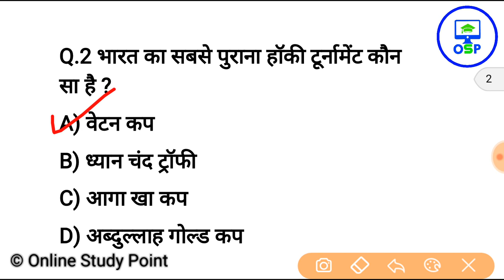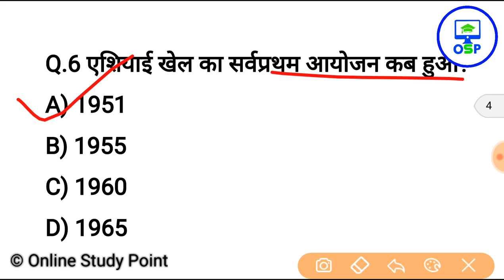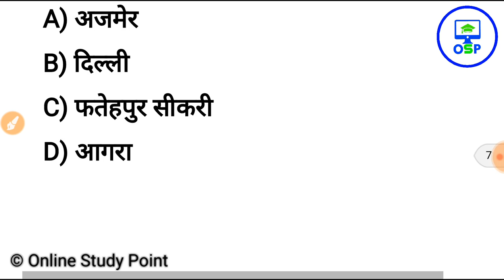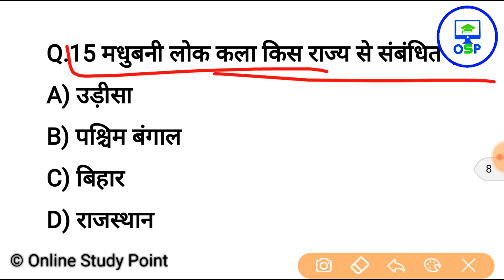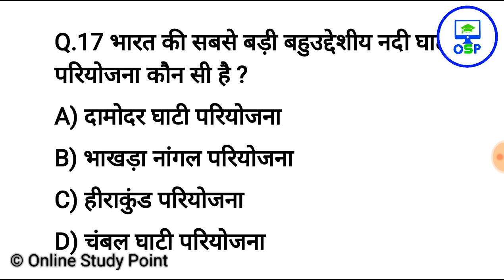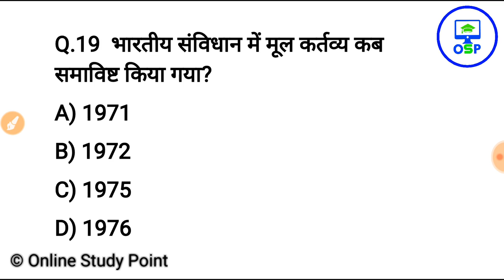Gk in hindi | STatic GK | gk quiz important question answer ssc gd, railway, police, gk, online